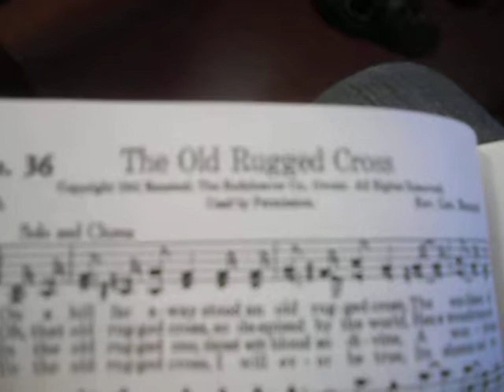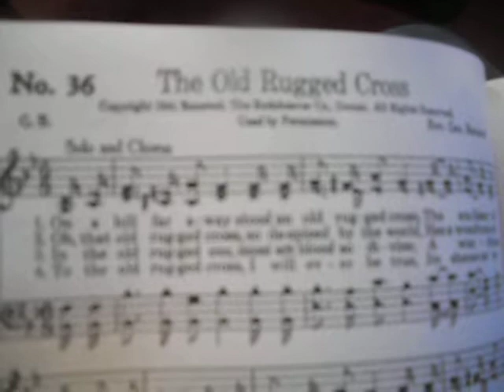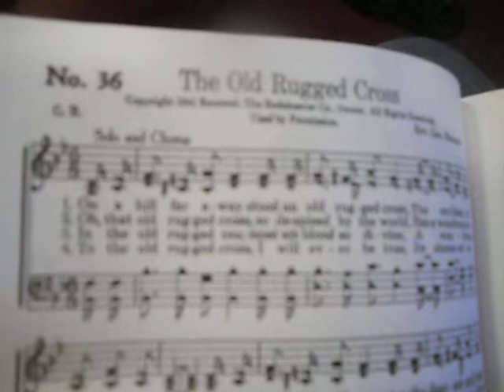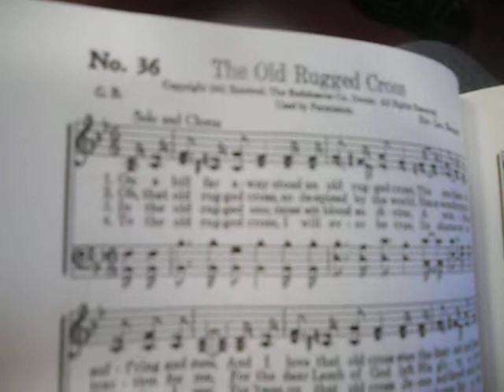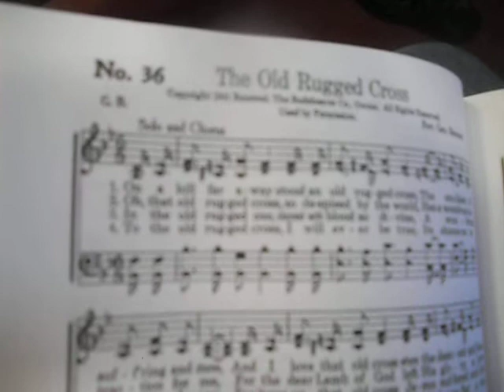The Old Rugged Cross